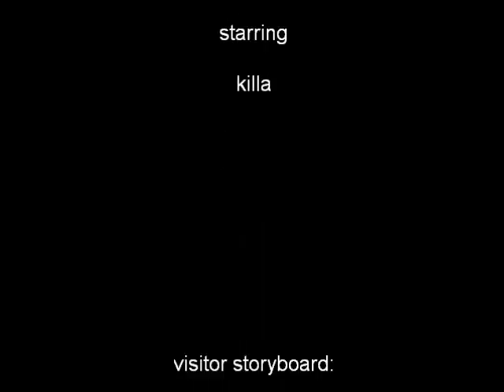apple tart terrorist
made over 2 days only and a rubbish soundtrack=)